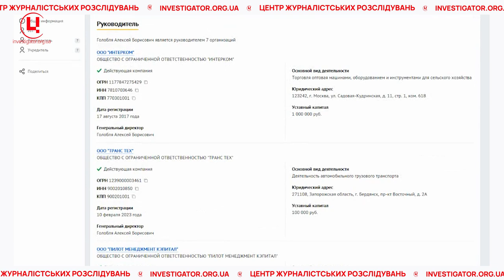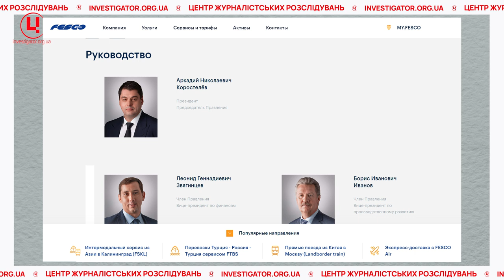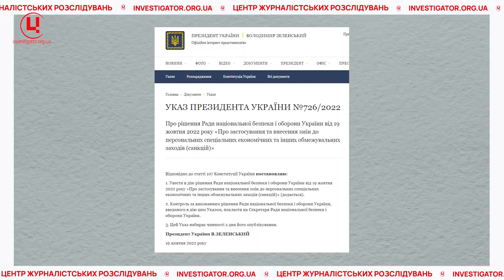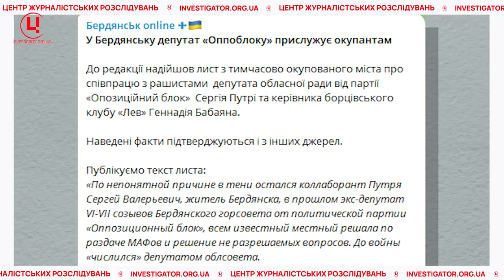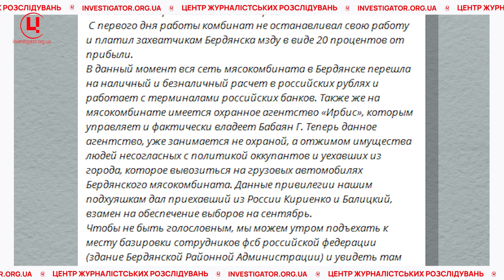Кому дістались вкрадені окупантами заводи з орбіти нардепа Пономарьова у Бердянську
В окупованому Бердянську росіяни «віджали» і переоформили у свою юрисдикцію відомі підприємства із так званої орбіти нардепа Олександра Пономарьова. Ні членство у фракції ОПЗЖ, ні наявність російського паспорта, який в Пономарьова знайшли наші колеги зі «Схем», нардепа від пограбунку не захистили.

Тепер росіяни захоплені підприємства дерибанять, коштовне обладнання ріжуть на метал, а виробничі потужності переводять на військові рейки. Блог Сергія Старушка.

00:02 тизер
00:58 про зв’язок віджатих бізнесів з Пономарьовим
01:58 про завод Azmol
02:45 про завод «Бердянські жниварки»
03:26 про завод залізобетонних конструкцій
04:04 про схему «віджиму»
04:49 про росіян і колаборантів, які «очолили» віджаті підприємства
07:17 про колаборанта Олексія Савченка
08:02 про колаборантів-втікачів Геннадія Бабаяна і Сергія Путрю
09:26 захоплення цивільного майна з точки зору міжнародного права

Інформаційна агенція "Центр журналістських розслідувань" - проект кримської медіаорганізації  "Інформаційний прес-центр". Член Глобальної мережі журналістів-розслідувачів (GJIN).
Новини, аналітика, розслідування корупції в Україні та воєнних злочинів   в умовах збройного конфлікту й агресії Росії проти України;  викриття агентів Кремля у всьому світі;  аналіз ефективності санкційних режимів проти Росії та викриття схем їх обходу.